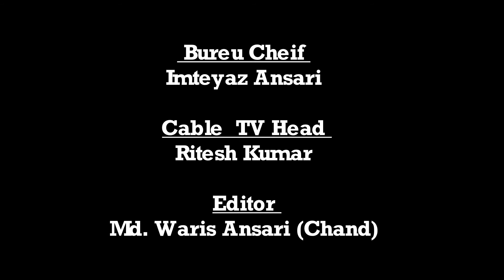|| Daily News Jharkhand || इंडियन रोटी बैंक गढ़वा के द्वारा असहाय एवं गरीब लोगों को भोजन कराया ||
इंडियन रोटी बैंक गढ़वा शाखा के द्वारा  पिछले 24 दिनों से असहाय एवं गरीब लोगों को भोजन कराने का काम किया जा रहा है और कोरोना से बचने का उपाय सभी लोगों  को बताया जा रहा है  सबसे  भोजन देने के साथ-साथ  बोला जा रहा है कि   वे अपने अपने घरों में सुरक्षित रहें आज हमारे पास एक यही कोरोना से बचने का  सही तरीका है कोरोना वायरस जैसी भयावह बिमारी में लोगों को कैसे जागरूक करे!  अभी भी आप के गाँव मोहल्ले में गरीब असहाय लोग है जो एकदम असमर्थ है ऐसे लोगों का मदद करे और हो सके तो उनके पास तक भोजन मुहैया करवाए !
इस कार्य में इंडियन रोटी बैंक जरूरतमंद एवं असहाय लोगों तक भोजन पहुंचाने का कार्य कर रहा है इस कार्य को मुख्य रूप से जिला कोऑर्डिनेटर अंजली गुप्ता जी के द्वारा किया जा रहा है इस कार्य में विशेष सहयोगी  सोशल मीडिया प्रभारी सूरज गुप्ता ,सोनू कश्यप, सद्दाम हुसैन, इमरान अख्तर, आलम आरा, सद्दाम हाशमी, उषा देवी, भोला जी, प्रिया, तन्नू, मुस्कान, राजन गुप्ता  एवं इंडियन रोटी बैंक परिवार गढ़वा शाखा के सभी सदस्य गण उपस्थित थे